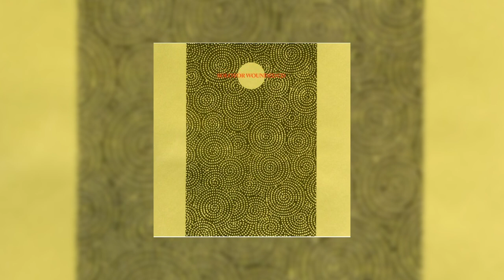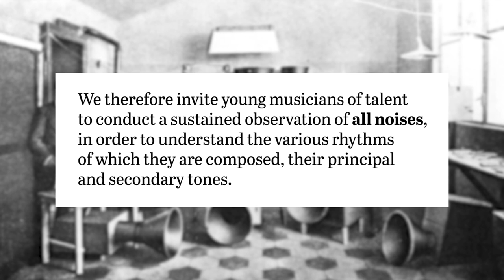Qu-Bit Data Bender and the Aesthetics of Failure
See more about the Data Bender and other Qu-Bit Electronix modules

00:00 - Intro and Artist Examples
02:23 - Basic Operation
03:26 - Macro Mode
05:35 - Micro Mode
07:29 - Corrupt Knob
09:09 - Example: Space Kalimba
11:12 - Example: Rhythmic Pad
12:38 - Example: Drum Mangling
14:10 - Example: Disintegrating Drone
15:23 - Outro and Recommendations

• 'Aesthetics of Failure: “Post-Digital” Tendencies in Contemporary Computer Music' in Audio Culture (Ed. Christoph Cox and Daniel Warner, p.392-398)
• 'Record, CD, Analog, Digital — Christian Marclay & Yasunao Tone' in Audio Culture (Ed. Christoph Cox and Daniel Warner, p.341-347)

Books
• Audio Culture: Readings in Modern Music, edited by Christoph Cox and Daniel Warner
• Experimental Music Since 1970 by Jennie Gottschalk (Defining Features of Experimental Music, Indeterminacy, Machine Behaviours (p 10-11))